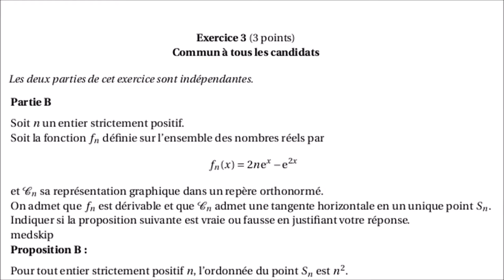3B - Tangente horizontale et exp | BAC S Nouvelle Calédonie 2017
3B - Tangente horizontale et exp | BAC S Nouvelle Calédonie 2017

___________ TIMECODE ___________
00:10 | Enoncé
00:59 | Solutions